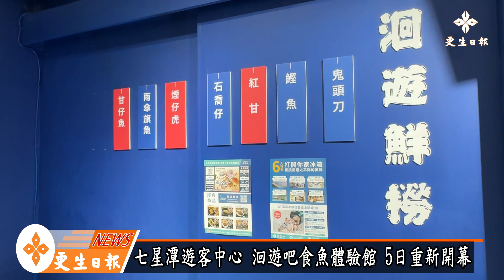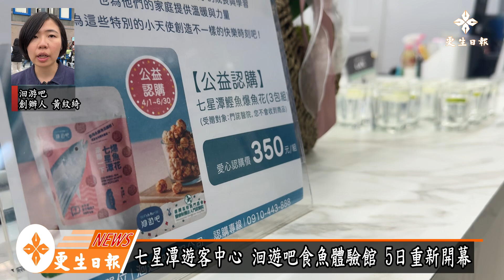七星潭遊客中心 洄遊吧食魚體驗館 5日重新開幕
七星潭遊客中心 洄遊吧食魚體驗館5日重新開幕